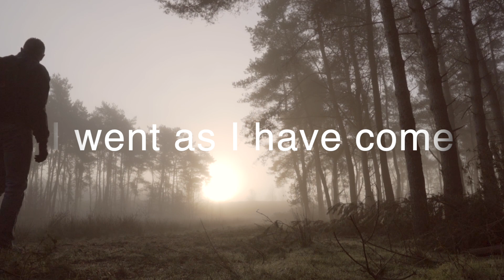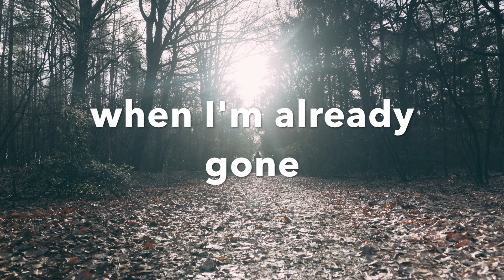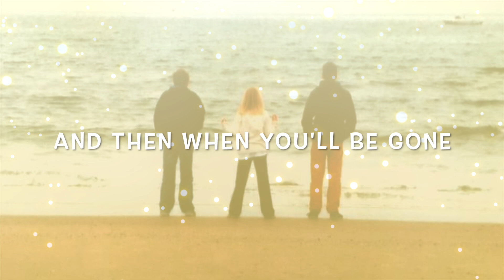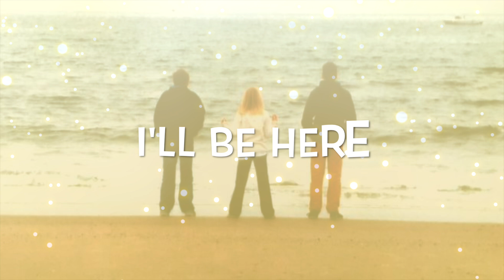Rüdi & Nico - Here 'round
Lyrics: Nico

This is the last part of our Trilogy. A song for all the stars that arrived in the sky too early. We love you.